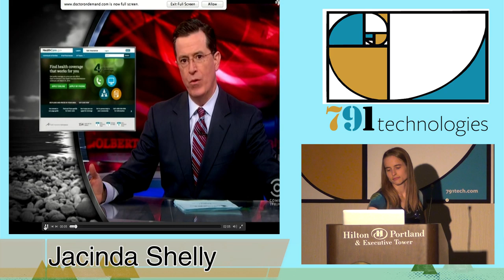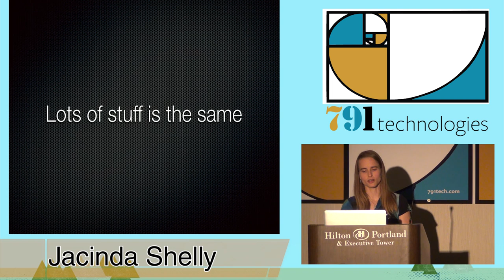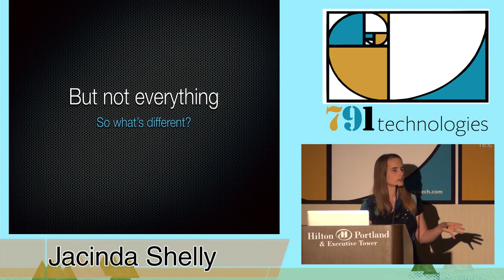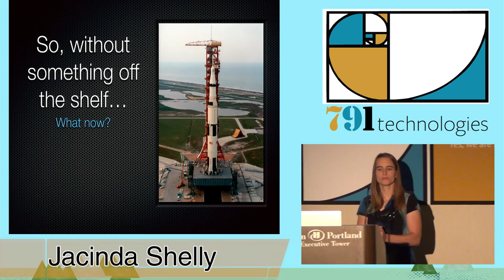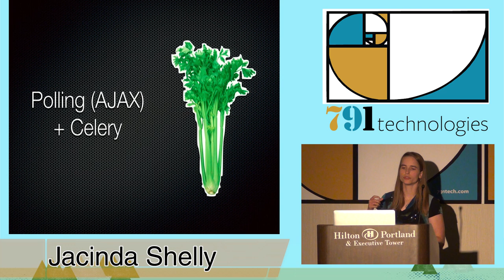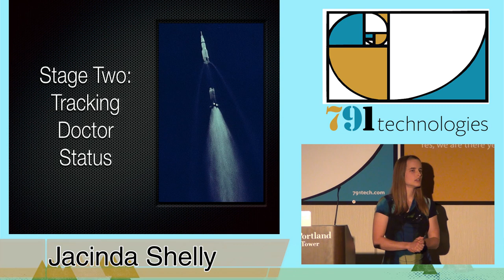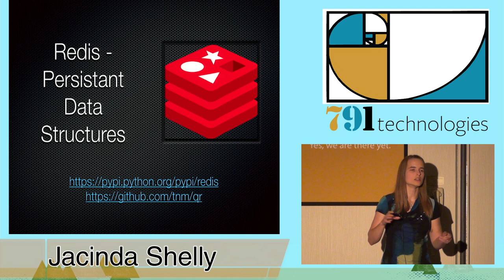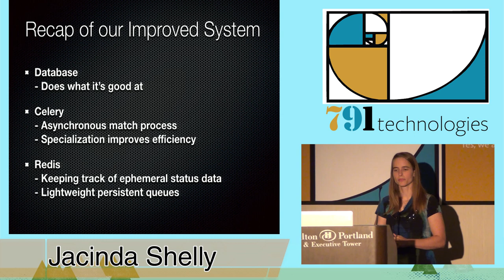DjangoCon 2014- Connecting Patients to Doctors in Real-Time Using Django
By, Jacinda Shelly
Your challenge, should you choose to accept it, is to create a system that allows patients to connect to doctors licensed in their state efficiently. How I used Django, Celery, Redis and Websockets to create a real-time matching system for Doctor On Demand.